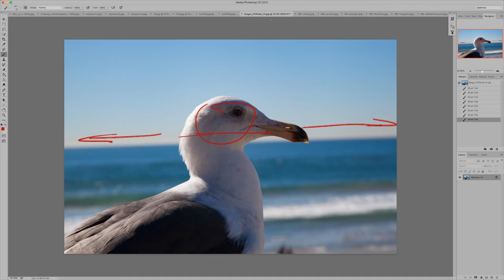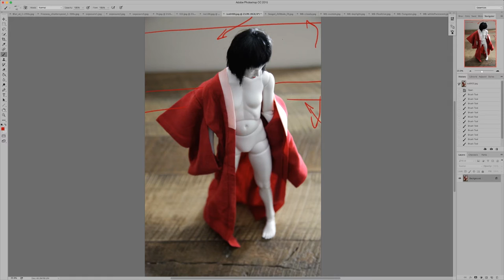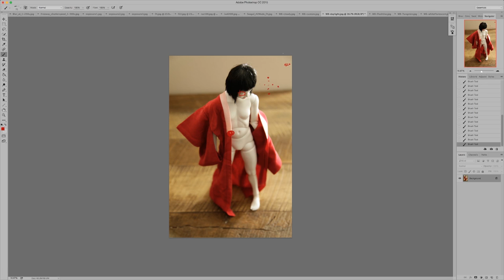Preview: Artistic Portrait Photography (Lesson 1)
Here's a look as Maciej Kuciara begins his Journey with Jingna Zhang.